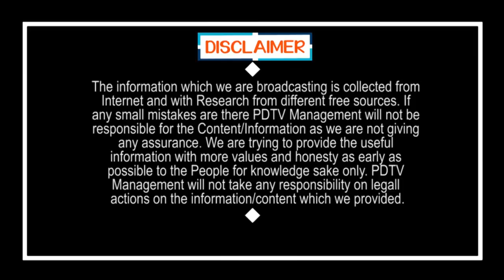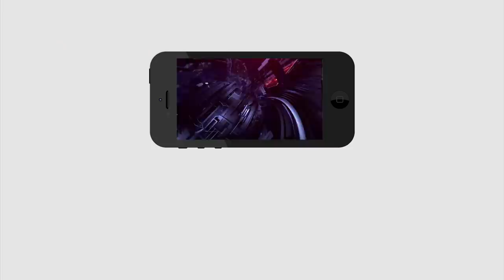Chandrababu & Modi Combined Plan For Against CM Jagan | జగన్ పై చంద్రబాబు & మోడీ కలిసి కుట్ర..?